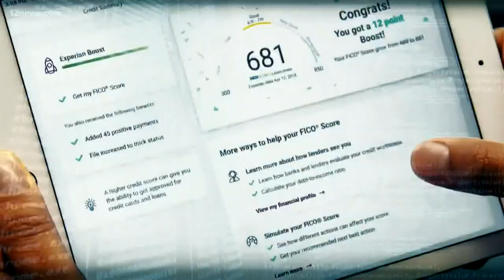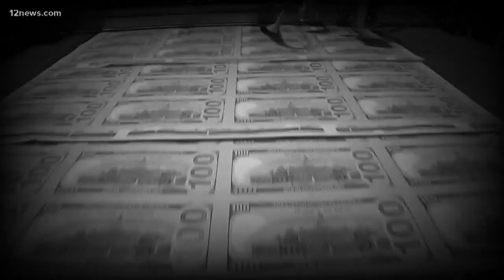Does mortgage forbearance and deferment affect your credit?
A personal finance expert offers some tips for those falling further in debt during the pandemic.